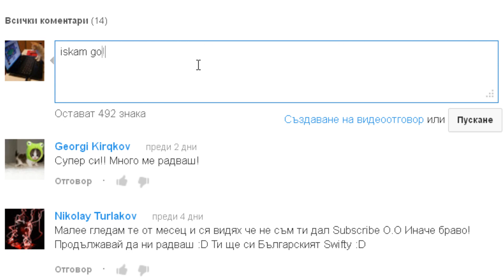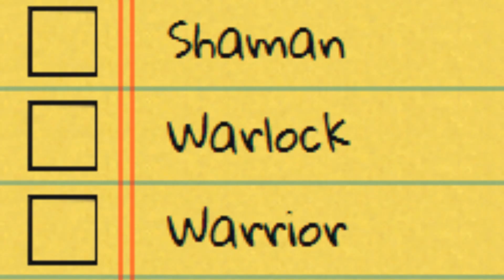Подарявам Level 80 Discipline/Shadow Priest в Molten-WoW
Героят е на realm Lordaeron. Победителят ще бъде обявен на 18-ти Юли 2014 г.